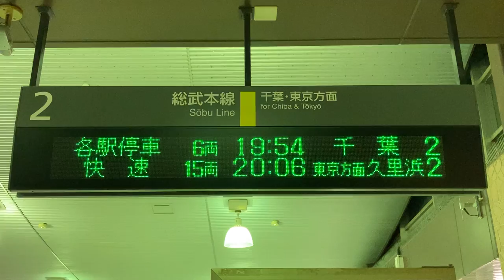JR東日本 物井駅 改札 発車標(LED電光掲示板)